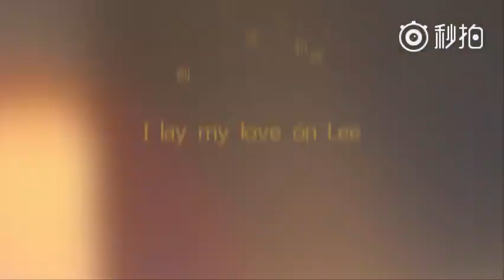你是我们的心，李敏镐 💖 Ты - наше сердце, 💖 Ли Мин Хо cr. 蛋卷蛋蛋卷 weibo.com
Westlife – My Love

I lay my love on Lee

蛋卷蛋蛋卷